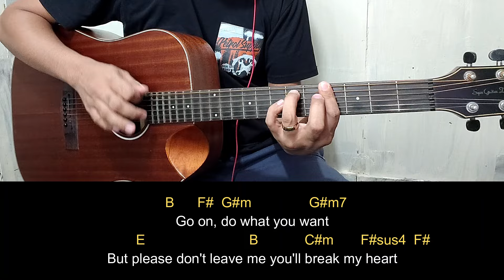Parting Time - Rockstar | Guitar Tutorial